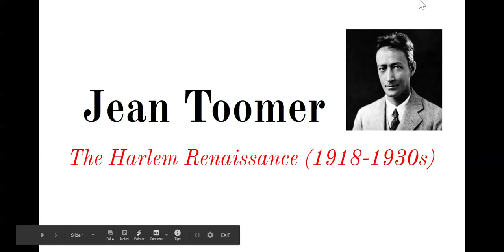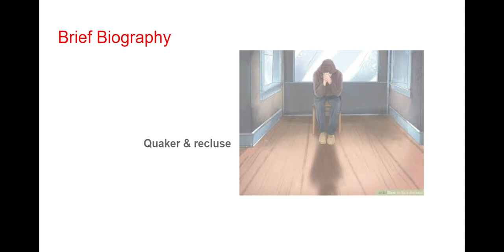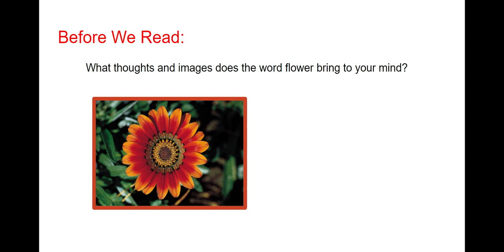Jean Toomer - Google Slides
Jean Toomer of the Harlem Renaissance.